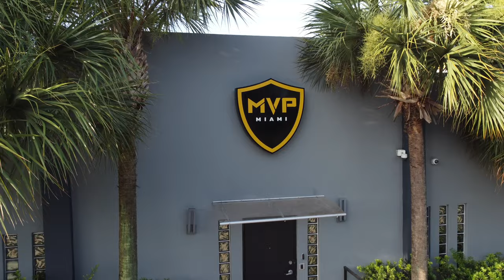INSIDE MIAMI’S HOTTEST LUXURY RENTAL EMPIRE - MVP MIAMI (CARS, MANSIONS, CELEBRITIES & MORE)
Enter the world of exotic cars, mansions and Miami's untamable nightlife, mixed with the daily challenges of operating one of Miami's most popular luxury lifestyle brands. We've been gone from the channel for a couple of years and so much has happened since! We're BACK and we are BIGGER and BETTER than ever. So buckle up, because we're going for a ride this year, don't miss out on any of the action.

"Episode 1" Release Date - 05/20/22

Video Production:

Produced By:
Mainframe Media Co. - Adam Bains